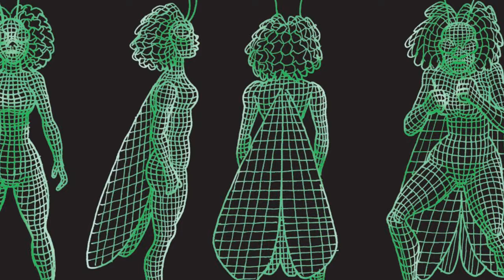La Femme Papillon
Quand Futuropolis décide de lancer une collection de héros comics à la française, forcément, ça interroge... Quelle drôle d'idée ! D'abord rebuté, Greg se laisse convaincre avec des arguments sonnants et trébuchants. Et alors qu'il cherche l'inspiration, un papillon vient lui donner l'idée du siècle. Le succès est en marche. Et sera en librairies dès le 26 août prochain !!!